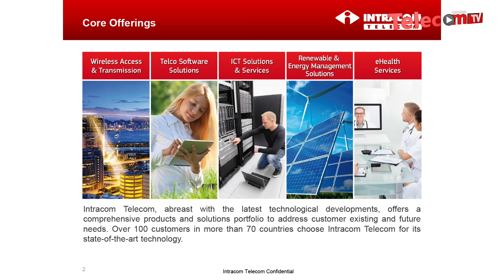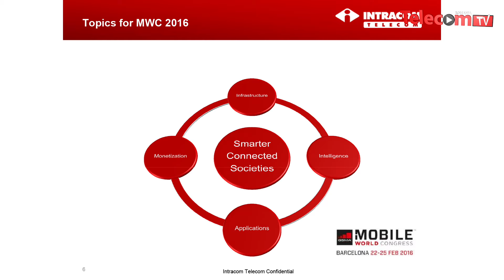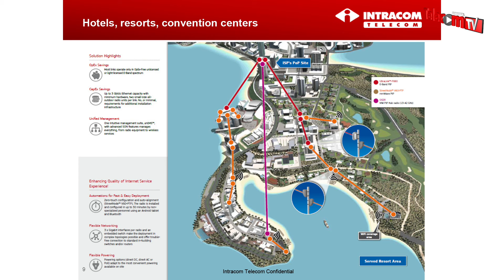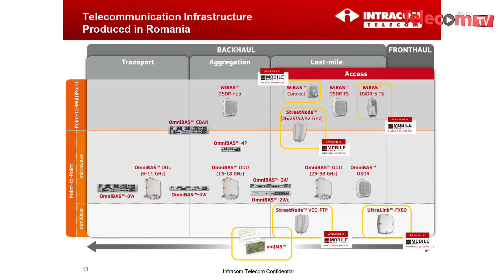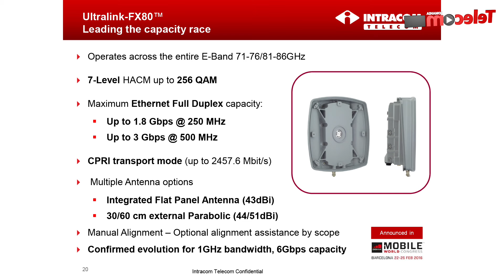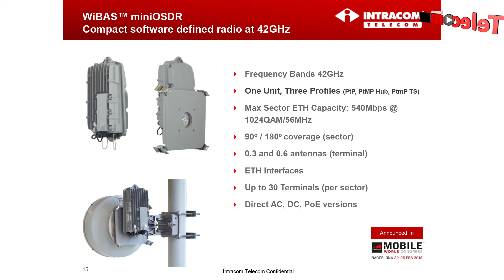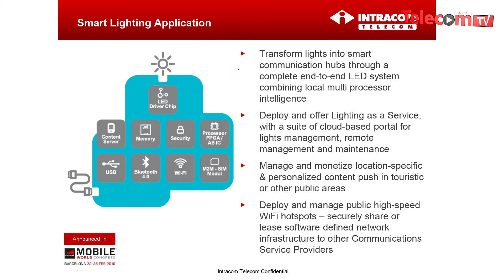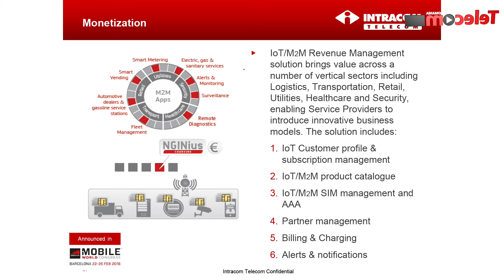Smarter Connected Societies - New products & solutions launched in 2016 by Intracom Telecom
Ioannis Tenidis, Marketing Director Wireless Network Systems Business Dev. Intracom Telecom
Conferinta MOBILE INNOVATION 2016, 30 martie 2016, Bucuresti
Organizator: Revista Comunicatii Mobile